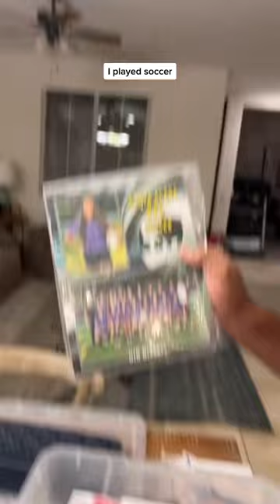we were looking through old pictures and my dad forgot I played soccer… said this 🥲😂